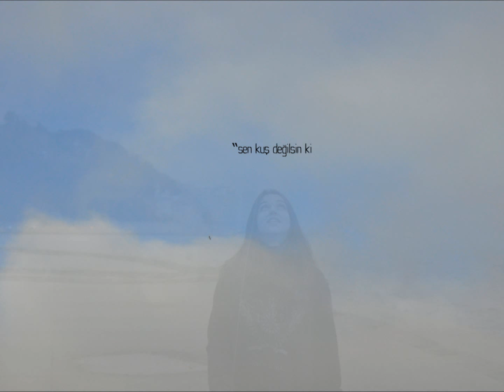sinema sanatı final projesi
ödev